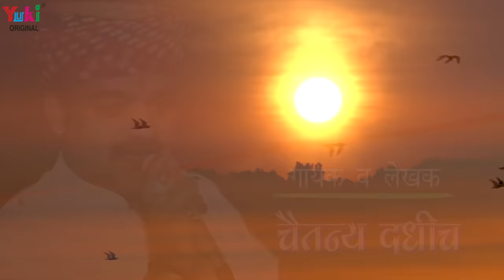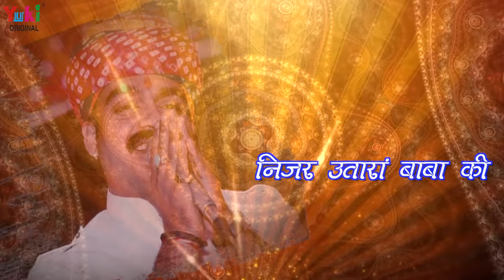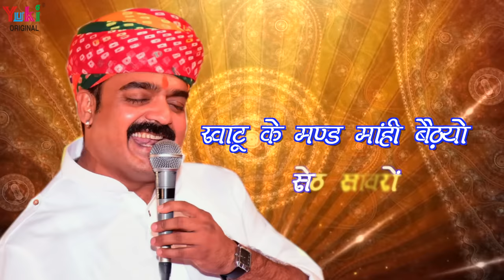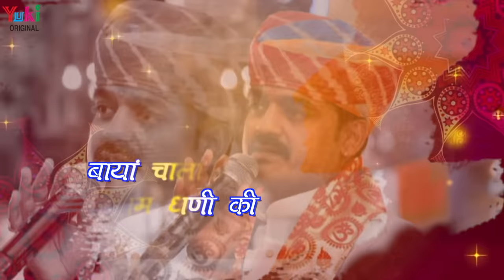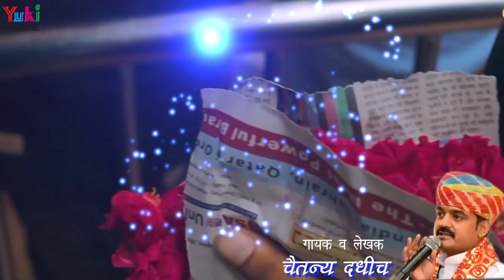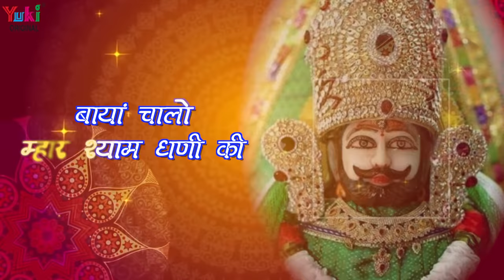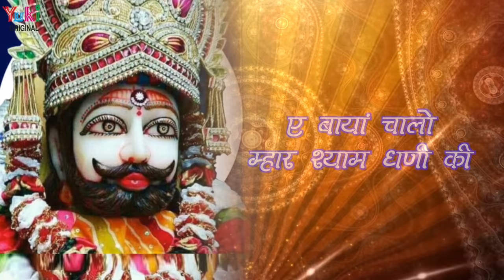निजर उतारां बाबा की | Nizar Utaran Baba Ki | Chaitanya Dadhich | Rajasthani Marwadi Shyam Bhajan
Song:  Nizar Utaaran
Singer & Writer: Chaitanya Dadhich (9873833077)
Video: Shalini Sharma
Category: Rajasthani Shyam Bhajan
Producers: Amresh Bahadur, Ramit Mathur
Label: Yuki